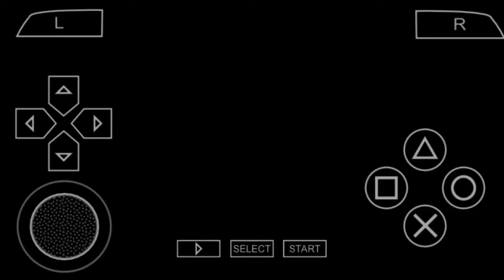Def Jam Fight For NY : The Takeover No Commentary - PSP Walkthrough - Part 10